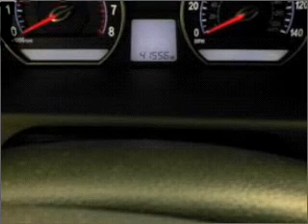2008 Kia Optima - Manhattan KS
Year: 2008
Make: Kia
Model: Optima
Trim: LX
Engine: 2.4 liter inline 4 cylinder 16 valve
Transmission: 5-Speed Automatic
Color: Blue
Mileage: 41556
Address:
2312 Stagg Hill Road